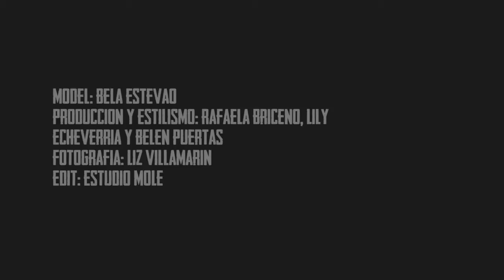Fashion Film de Belen Puertas Lily Etcheverria y Rafaela Briceo